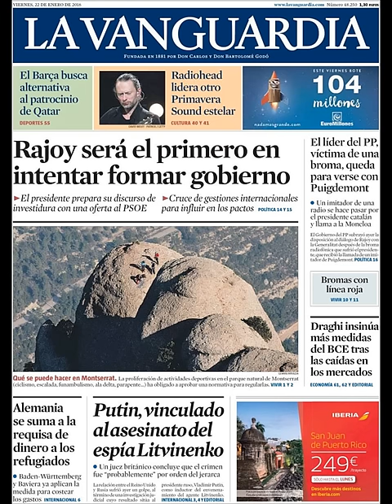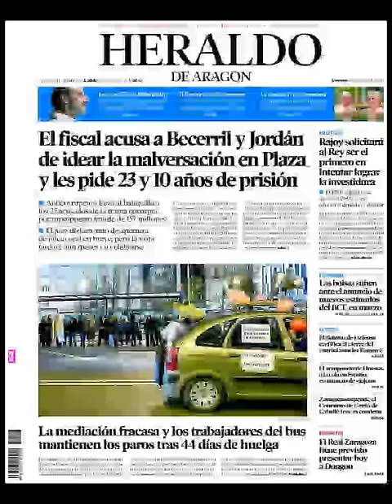Noticias Viernes 22 Enero 2016 Principales Portadas Titulares Diarios Periódicos España Spain News